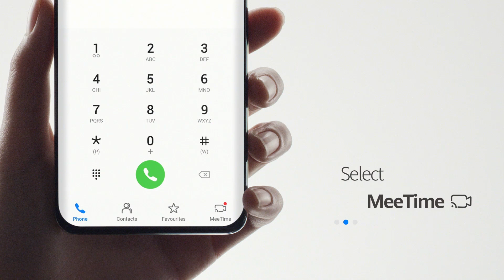Huawei - Introducing MeeTime | Crystal Clear Video Call, Wherever, Whenever.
HUAWEI MeeTime adalah panggilan audio dan video milik HUAWEI. Dengan mengandalkan teknologi terintegrasi Huawei, kinerja chipset Kirin chipset CPU, kemampuan NPU AI dan teknologi GPU Turbo rendering, HUAWEI MeeTime mengintegrasikan antara Hardware-Software. MeeTime memberikan pengalaman panggilan video dan audio FHD tanpa batas.